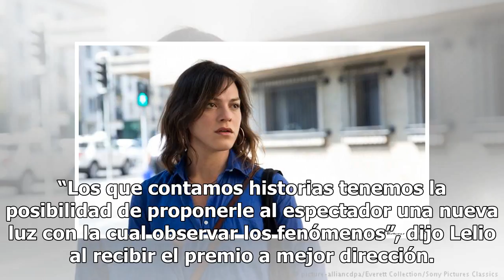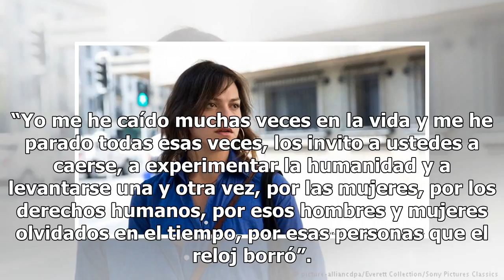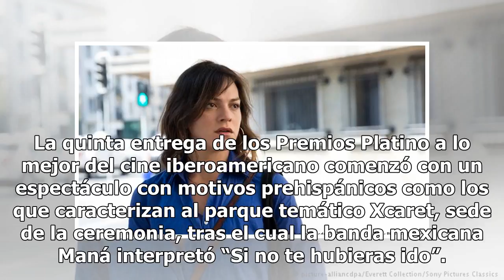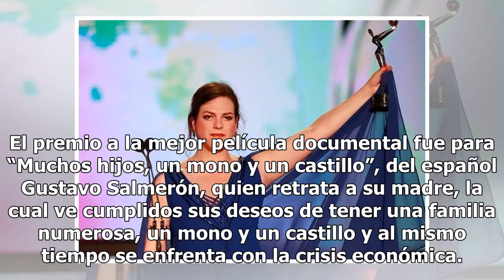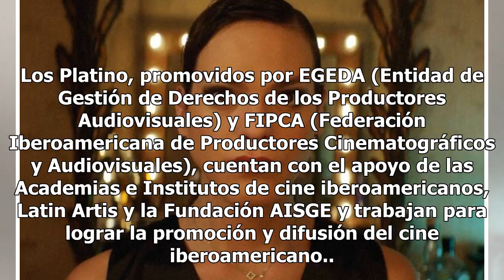"Una mujer fantástica", Dani Vega y Lelio arrasan en la noche soñada del cine chileno en los Prem...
"Una mujer fantástica", Dani Vega y Lelio arrasan en la noche soñada del cine chileno en los Premios Platino